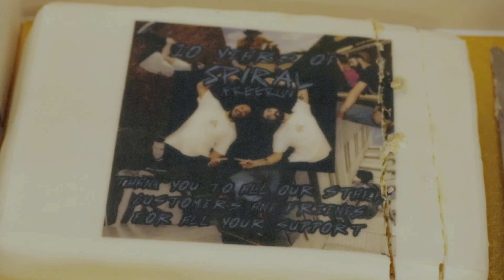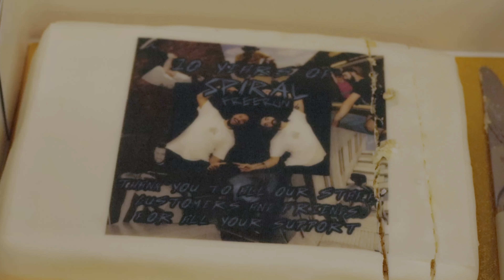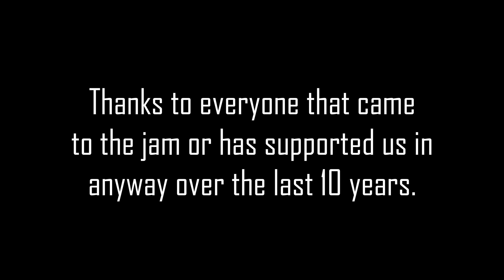Spiral Freerun - 10th Birthday Jam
It's surreal to think that we formed 10 years ago. Take a look at what the participants got up to at the jam in celebration of our 10th birthday on the 18/03/2012.

→→ Gloomy Choonz Future